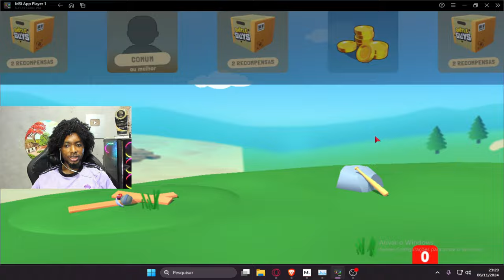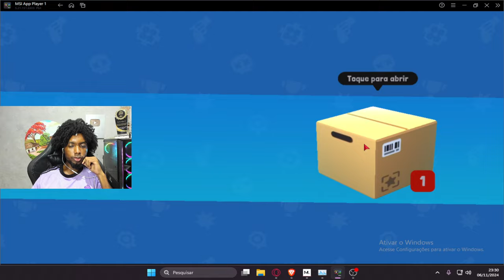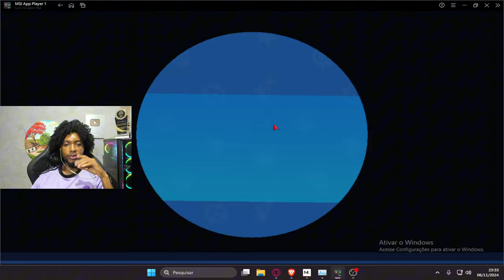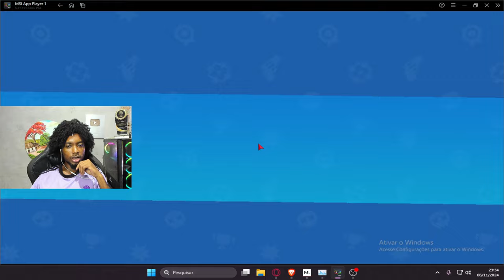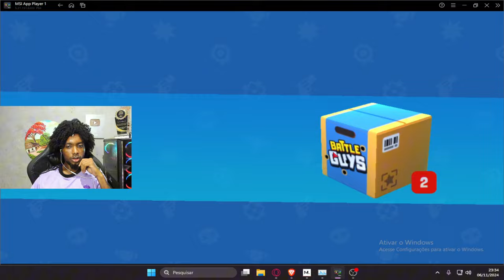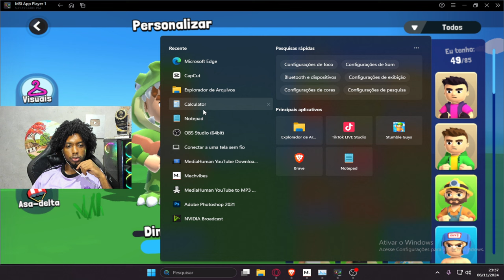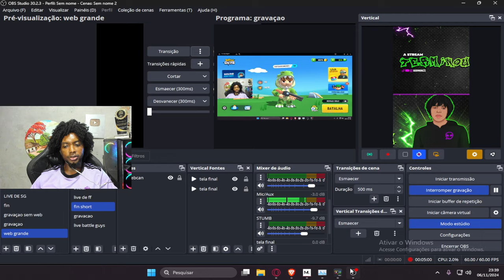Não Compre o Passe Premium Do BATTLE GUYS Antes De Ver Esse vídeo!!! zerando o passe - sednem21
Neste vídeo Mostrei eu zerando o Passe Battle guys e abrindo as caixas do passe premium do battle guys e  muito mais. Foi bem legal e divertido gravar esse vídeo. Espero que gostem.

Don't Buy the BATTLE GUYS Premium Pass Before Watching This Video!!! resetting the pass

zerei passe battle guys royale,